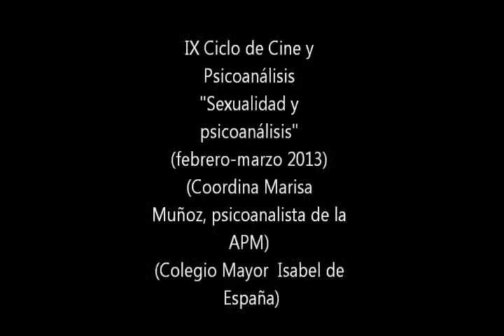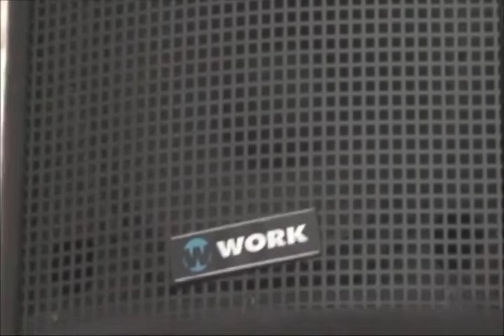Título: IX Ciclo Cine y Psicoanálisis: "Sexualidad y psicoanálisis"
Título: IX Ciclo Cine y Psicoanálisis: "Sexualidad y psicoanálisis", coordina Marisa Muñoz (Asociación Psicoanalítica de Madrid-APM). Interviene Marisa Muñoz

Descripción: IX Ciclo Cine y Psicoanálisis: "Sexualidad y psicoanálisis", febrero-marzo 2013. Coordinación: Marisa Muñoz. Intervienen sucesivamente (10, 17 y 24 febrero y 3 de marzo de 2013) Marisa Muñoz, Mariela Michelena, Jaime Tabares y Virginia Mora, a propósito de las películas Un método peligroso, de David Cronenberg, Belle de Jour, de Luis Buñuel, Brokeback Mountain de Ang Lee y Shame, de Esteve McQeen, respectivamente. Lugar de celebración: Colegio Mayor Universitario Isabel de España (Universidad Complutense de Madrid).

Fecha: 27/02/2013

Materia: Ciencias de la Información

Submateria: Cine

Colaborador: Marisa Muñoz, coordinadora del ciclo (Psicoanalista de la APM-Asociación Psicoanalítica de Madrid) y Colegio Mayor Universitario Isabel de España (Universidad Complutense de Madrid).

Formato: WMV

Fuente: Complumedia-RTVDoc

Idioma: Español